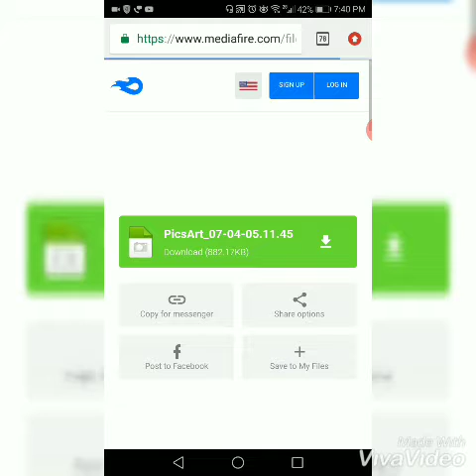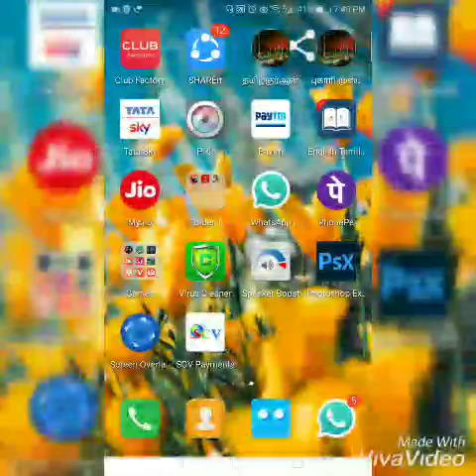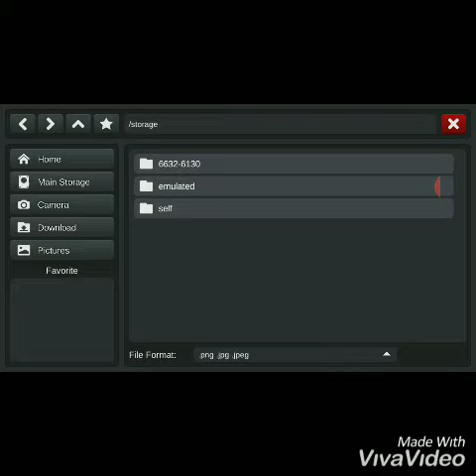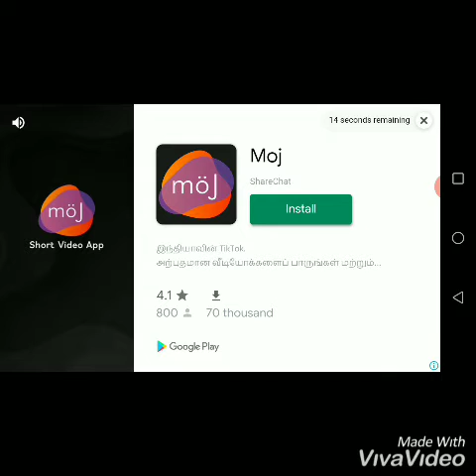ksrtc red livery for bmr bus mod in tamil with link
this video explained that how to download red ksrtc livery for bmr bus mod in tamil with link